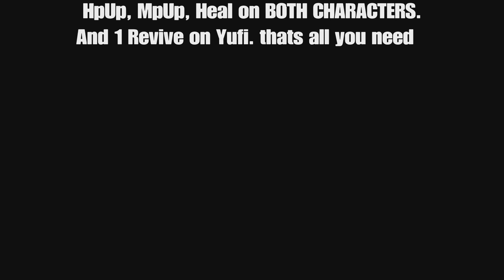FF7 Remake Intergrade Ultimate Weapon 2.0 Trophy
Combat challenge 7 star.